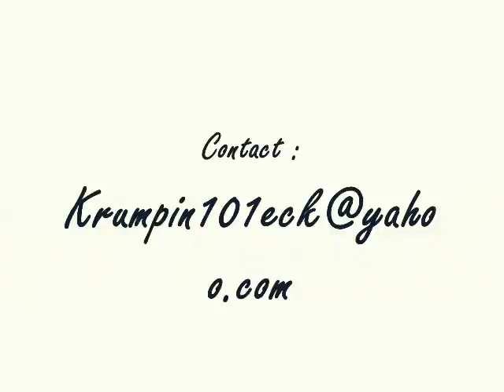KRUMPSTEP Freestyle | KYOTO (Ft. Sirah) CJ Fuentes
CJ Fuentes Freestyle Popping, Waving, and KRUMPing to Dubstep. I also do choreography which will be uploaded very very soon. Follow me @CJxDanceLiFE